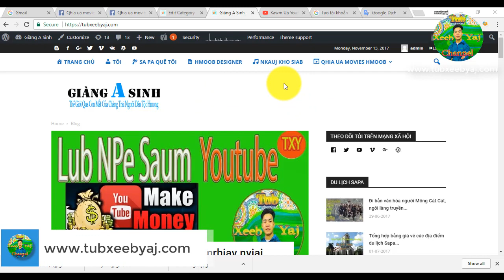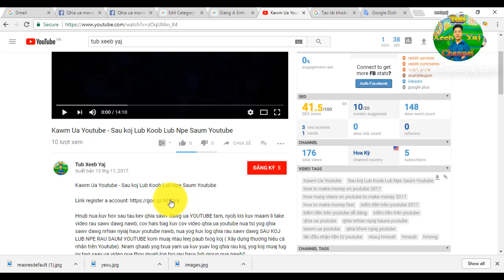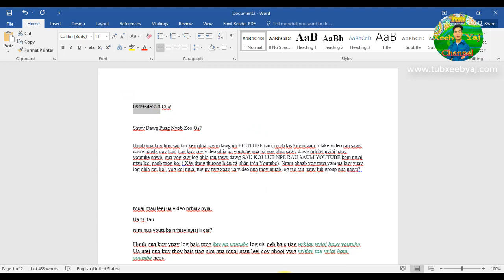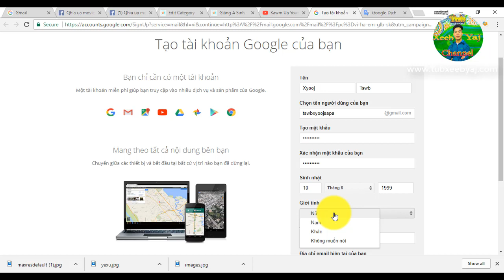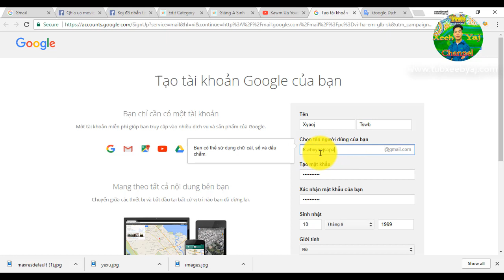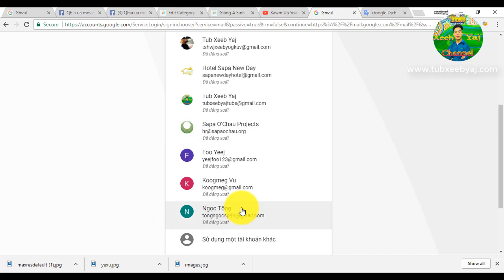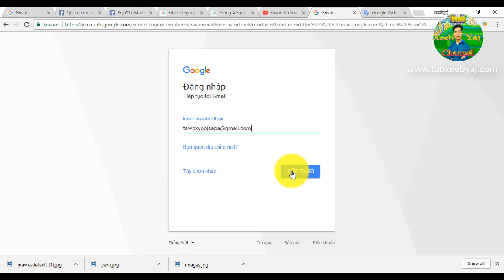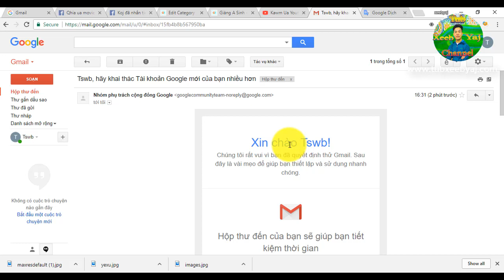Zaaj 1- Qhia Ua Youtube - Qhia sau ib lub npe email - Ua youtube koj yuav tsum muaj email